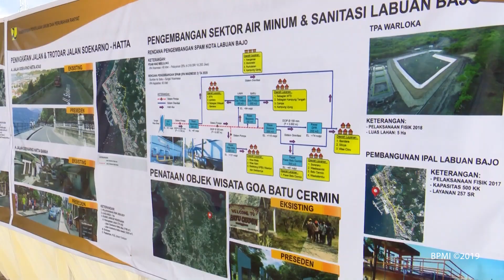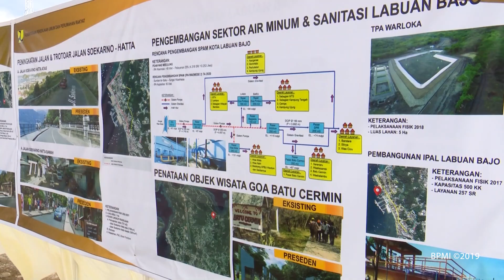Presiden Tinjau Kawasan Puncak Waringin dan Kawasan Terpadu Marina, Labuan Bajo, 10 Juli 2019